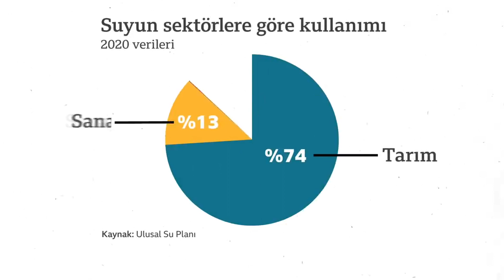KURAKLIK DOSYASI:DÜNYANIN YENİ FELAKETİ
SULARIN KITLIĞINA HAZIR MIYIZ?
SUSUZ YAZ
KURUYAN GÖLLER
TÜRKİYEDEKİ BARAJLARIN SON DURUMU
KURAKLIKLA MÜCADELEDE ALINMASI GEREKEN TEDBİRLER
DÜNYADA ALINAN ÖNLEMLER
TÜRKİYEDE ALINAN ÖNLEMLER
YAPILAN HATALAR
HANGİ ÜLKELER NASIL ÇALIŞMALAR YAPIYOR
HANGİ ÜLKELER TEHDİT ALTINDA
HEPSİ VE DAHA FAZLASI
İklim değişikliği dünyayı nasıl kurutuyor?" diye bir soru sormak ne kadar çarpıcı olsa da, bu sorunun cevabını birçok insanın istemeyeceği bir şekilde öğrenebiliriz.
- Mark Twain dediği gibi
"Kuraklık, suyun ne kadar kıymetli bir kaynak olduğunu gösterir ve bize onu nasıl kullanmamız gerektiğini hatırlatır."

"Son bir ağaç, son bir nehir kuruduğunda, son bir balık avlandığında, beyaz adam paranın yenmeyen olduğunu anlayacak." diyen Kızılderili bu günleri öngörmüş tam olarak
İşte bu yüzden bugün kuraklık konusunu ele alıyoruz.sinsi sinsi ilerleyen kapıdaki büyük tehlike
Sizce yağmursuz bir hayat nasıl olurdu?

Son 60 yılın en kurak kışı yaşanırken Ülkecek yağmur duasına çıktığımız günleri unutmadık. Camilerde hutbekerle az amin demedik yağmur yağsın dualarına. Şu amca gibi ihlaslı samimi dua edenlerin hatrına yağacağına olan inancımız tamdı
kuraklık
kuraklık nedir
kuraklık zararlarından korunmak için yapılması gerekenler
kuraklık sonuçları
kuraklık haritası
kuraklık sözlük anlamı

panama kanalı kuraklık
kuraklık verebileceği zararlar
kuraklık nedenleri
kuraklık nasıl oluşur
kuraklık anlamı
kuraklık,
kuraklık belgeseli,
kuraklık başladı hz yusuf,
kuraklık nedir,
kuraklık animasyon,
kuraklık insanları,
kuraklık kısa film,
kuraklık filmi,
kuraklık rafadan tayfa,
kuraklık ile ilgili animasyon,
kuraklık türkiye,
kurak avı keklik sesi,
kurak avı,
kurak avı 2023,
kurak avı 2022,
kurak arazide yetişen ağaçlar,
kurak arazide ne yetişir,
kuraklık bu adın ekmeğe dönüşmüyor,
ayçiçeği kuraklık,
kurak armor conan exiles,
aydın aydın kuraklık,
kurak bir çöldeki mehtap,
kurak bir çölde buldum seni,
kurak bi toprak gibiyim susadım aşkına,
kurak bir çöldeki nejla,
kurak bi mehtap,
kurak bölge topografyası,
burak bulut,
belgesel kuraklık,
bbc kuraklık,
barış özcan kuraklık,
hz yusuf kuraklık başlıyor,
hz yusuf kuraklık bitiyor,
yağmur inat etti yine kuraklık bergen,
yağmurlar içime içime yağıyor içimdeki kuraklık bitmiyor,
hz yusuf kuraklık bölümü,
cino kuraklık bölümü,
cino kuraklık,
kurak chand ningthou,
kurak cover dance,
kuraku charu,
kurak conan,
kurak chiqishi,
kurak conan exiles,
kurak chiqarish,
canan karatay kuraklık,
celal şengör kuraklık,
yağmur inat etti yine kuraklık canlı,
kuraklık çizimi,
kuraklık çizgi film,
kurak çöldeki mehtap,
kuraklık ile ilgili çizimler,
dying light kuraklık,
dünyada kuraklık,
dünya üzerinde yaşanan kuraklık sorunu,
dilşah yağmur inat etti yine kuraklık,
sen doğdun kuraklık oldu,
türkiye'de kuraklık,

istanbul'da kuraklık,
kuraklık son dakika,
kuraklik zamaninda elektrik,
en iyi arkadaşım kuraklık,

evrim ağacı kuraklık,
kuraklık zamanında rüzgardan elektrik,

hz yusuf 7 yıllık kuraklık full izle,
kuraklık günleri,
sen geldin kuraklık geldi,
rüyada kuraklık görmek,
güllü yağmur inat etti yine kuraklık,
kuraklık sorunu,
kuraklık haberleri,
türkiye kuraklık haritası 2023,
kurak hen,
hz yusuf 7 yıllık kuraklık,
hz yusuf kuraklık,
türkiye kuraklık,
su krizi ve kuraklık,
kuraklık ile ilgili video,
kuraklık istanbul,
istanbul kuraklık tehlikesi,
yağmur ile kuraklık,
iski kuraklık,
ibb kuraklık,
istanbul kuraklık,
jci türkiye,
jeolojik zamanlar türkiye,
jeolojık zamanlar,
kuraklık kurtuluş,
kurak keklik avı,
kurak kukkralli kere song,
kurak kutuplar,
kurak keklik sesi,
kurak karaoke,
kurak king,
kurak kültür,
kurak kekligi,
kral şakir kuraklık,
panama kanalı kuraklık,
yağmur küstü yine kuraklık,
panama kanalında kuraklık,
yagmur inat ettigine kuraklık karaoke,
linet kuraklık,
linet yağmur inat etti yine kuraklık,
linet yağmur inat etti yine kuraklık düet,
mum indikatör,
2023 kuraklık,
ma indikatörü,
kuraklık nedir nasıl oluşur,
kuraklık nasıl önlenir,
kuraklık nasıl oluşur,
kuraklık neden olur,

kuraklık olursa ne olur,
kuraklık okul öncesi,
kuraklık resmi,

kodak reels,
kurak reaction,

rafadan tayfa kuraklık,
yağmur inat etti yine kuraklık remix,
yagmur inat ettigine kuraklık remix,
kurak song,
somali kuraklık,
kurak suyagi,
yurak sanchishi,
kurak song lyrics,
kuraklık şarkısı,
şener şen kuraklık,
kurak toprakların anasıyım ben,
kurak topraklar,
kurak topraklara umutlar ekmisim,
kurak topraklar film izle,
kurak tepe üs bölgesi,
kurak tarlada ne yetişir,
kurak toprakta ne yetişir,
tarkan kuraklık,
trakya kuraklık,
kuraklık video,
kuraklık videosu,
kurak ve yarıkurak bölgeler jeomorfolojisi,
kurak video,
yine kuraklık,
7 yıllık kuraklık,
yağmur inat etti yine kuraklık,
yağmur inat etti yine kuraklık dilşah,
ziynet yağmur inat etti yine kuraklık,

kuraklık analizi

kuraklık alınacak önlemler
kuraklık anlamı nedir

kuraklık analiz yöntemleri

kuraklık belirtileri

kuraklık nasıl önlenir
kuraklık nedenleri ve sonuçları
kuraklık neden olur
bu sene kuraklık var mı 2023